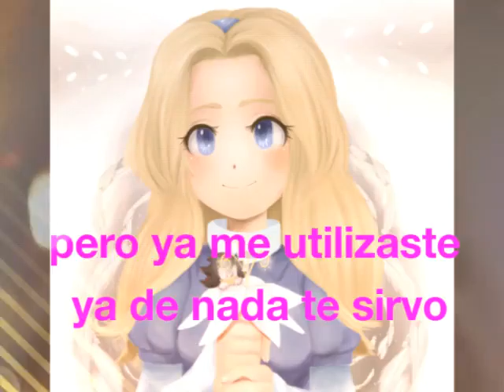Especial de 40 suscriptores